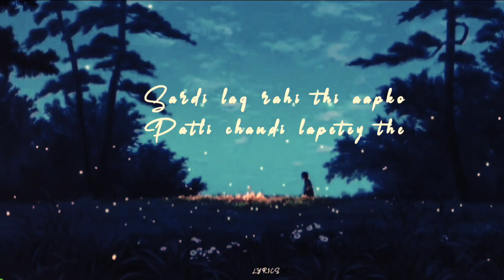Ajnabi Shehar Hai Karaoke Original Scale Sonu Nigam Jaan-e-Mann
Ajnabi Shehar Hai Karaoke track